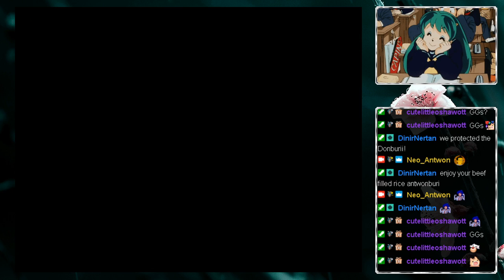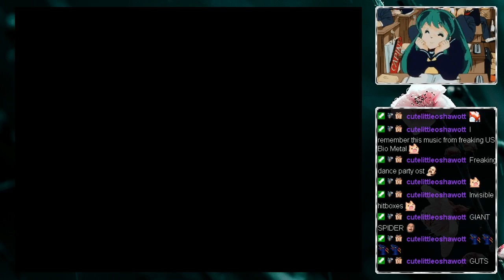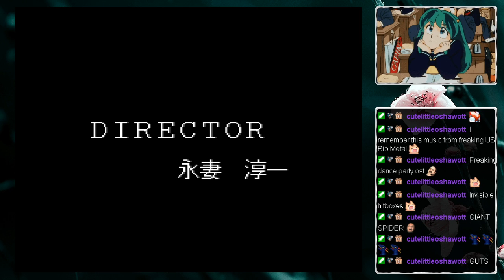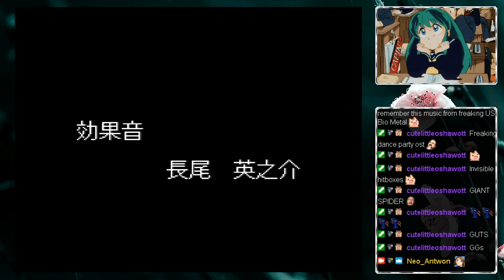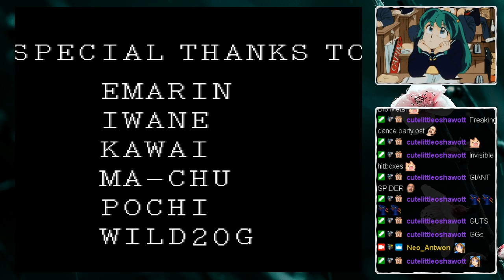Sylphia (1cc)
Normal
Score:9,907,750
 I really wish this game had a better ost to get the blood flowing. Its like very slow paced club music for some reason lol